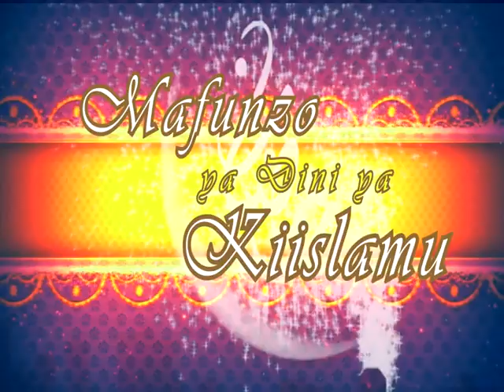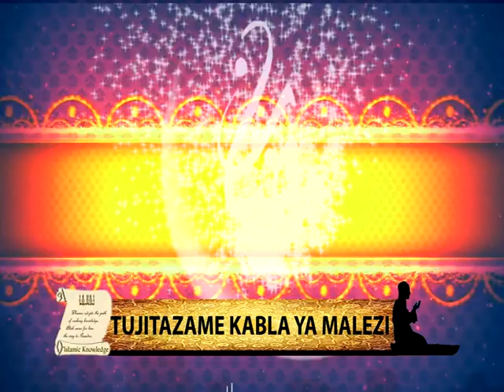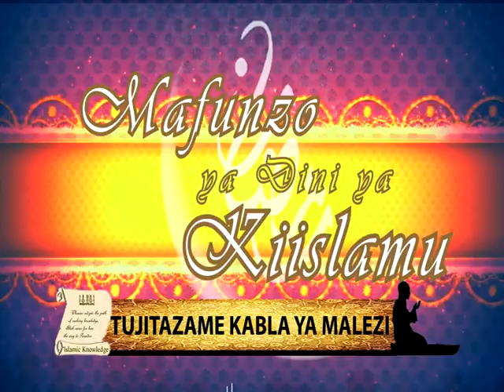Tujitazame kabla ya kuanza shughuli za Malezi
Je, unadhani tabia zako na mwenendo inakuweza salama kuanza shughuli za ulezi